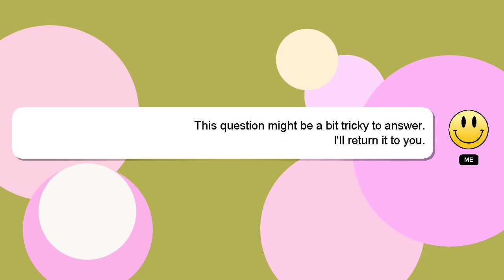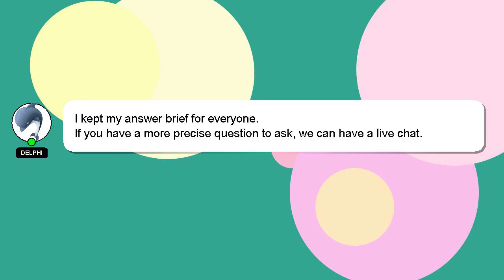How to log in uipath orchestrator?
Here's a brief description of who I am, Nice to meet you, I am Delphi. I can assist you in answering your queries. - How to log in uipath orchestrator?

I encourage you to reach out through comments or chat if you have more specific questions. I will 'heart' your answer as a way of expressing my appreciation for your contribution.

*2 What we are experimenting :*